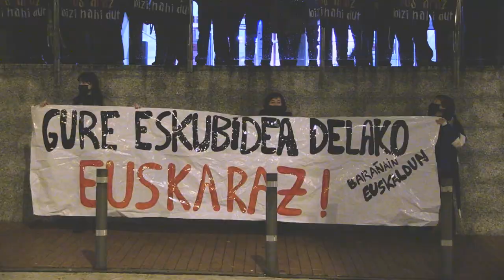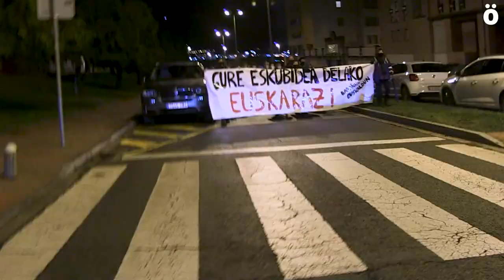Barañainen herritarren euskaraz bizitzeko eskubidea aldarrikatu dute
Navarra Suma-ko Udal Gobernuak euskararekiko duen mespretxuzko jarrera salatzeko eta hizkuntz eskubideak errespetatzeko manifestazioa egin dute Barañainen. Zerbitzu publikoetan herritarrak euskaraz artatuak izateko eskubidea bermatzea eskatu diot Udalari.